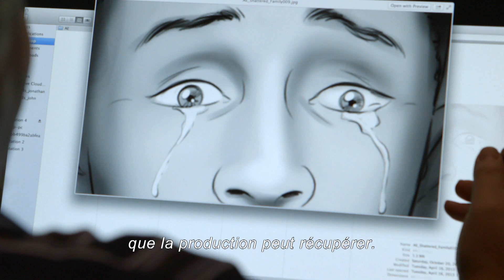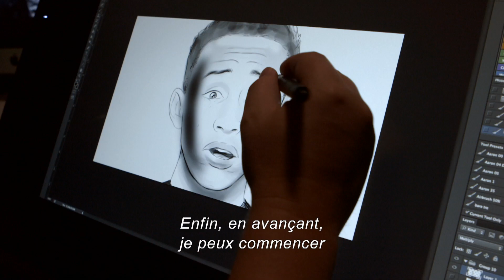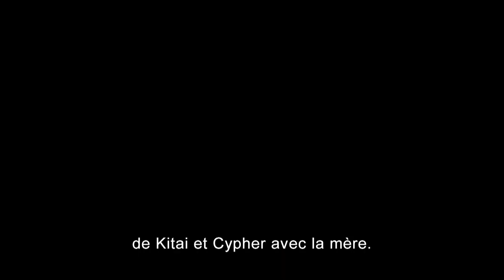After Earth // Les Animatics d'After Earth (sous-titres FR)// A partir de 11 octobre en DVD & Bluray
Un atterrissage d'urgence laisse Kitai Raige (Jaden Smith) et son père, le général Cypher (Will Smith) échoués sur une Terre dévastée, 1 000 ans après que des événements cataclysmiques aient forcé l'humanité à fuir. Cypher étant blessé, Kitai doit s'engager dans un voyage périlleux pour envoyer un signal de détresse. Kitai et son père vont devoir apprendre à survivre en milieu hostile à se faire mutuellement confiance, pour avoir une chance de rentrer chez eux.